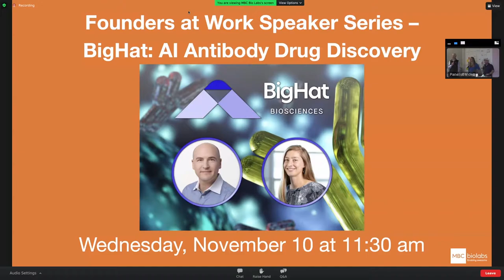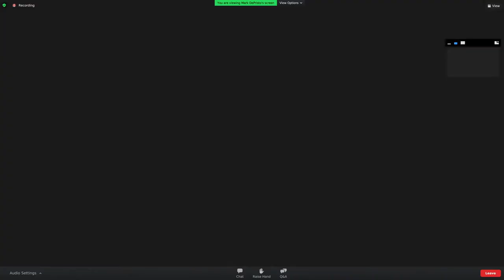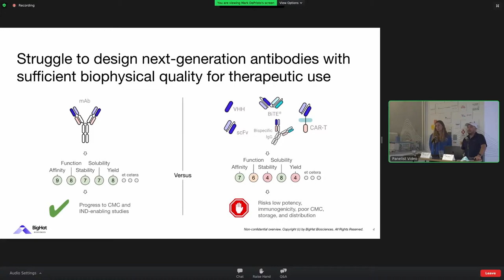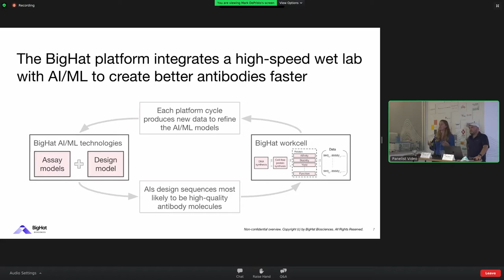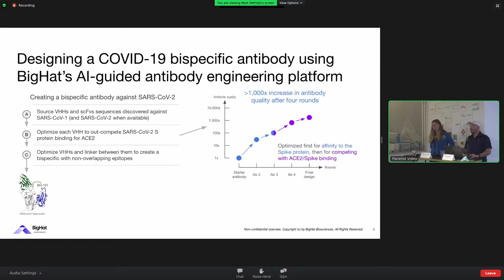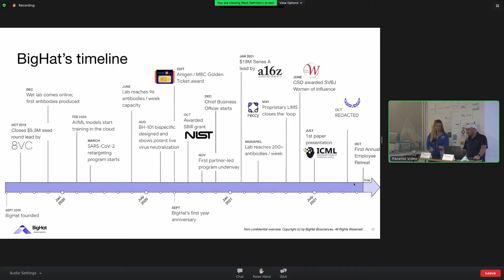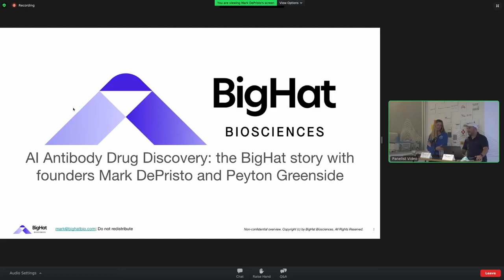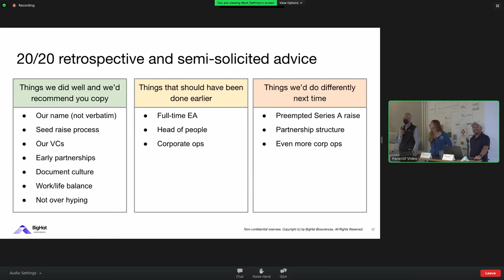Founders At Work Presents: BigHat [Recorded Live November 10th, 2021 at MBC BioLabs]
MBC BioLabs hosts another installation of Founders At Work, this time with our own Robert Blajez, PhD., interviewing Drs. Mark DePristo and Peyton Greenside of BigHat Biosciences. Hear the founding story of this fascinating start-up from founding to funding. You'll learn how they've used AI-driven innovations in the search for better anti-bodies, and how it all got started by renting one bench at a time at MBC BioLabs!

Rent A Bench, Change The World!